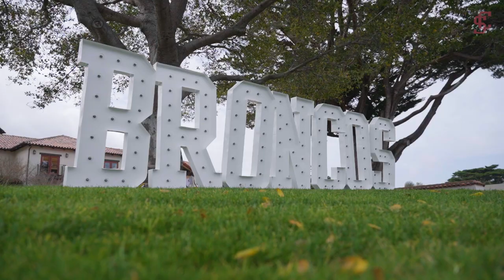2024 Women's Golf SVS Recap